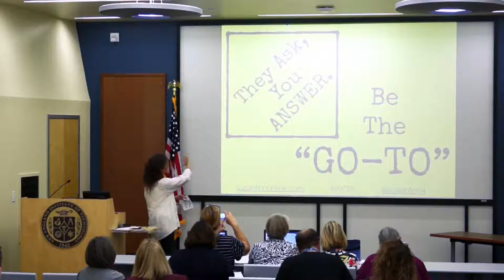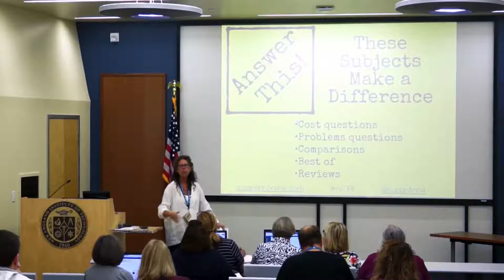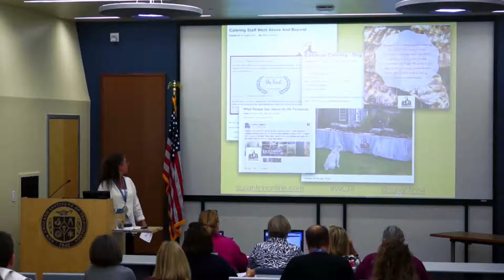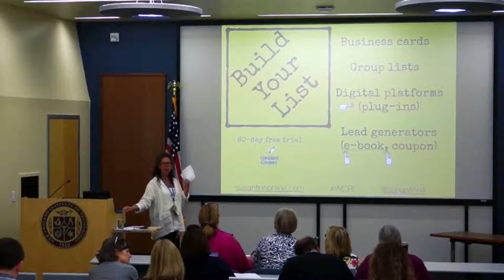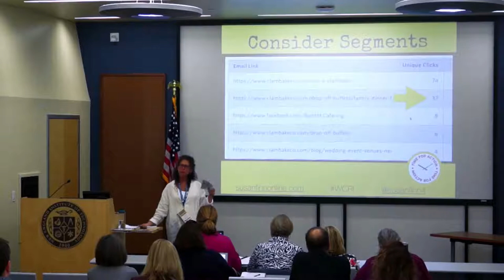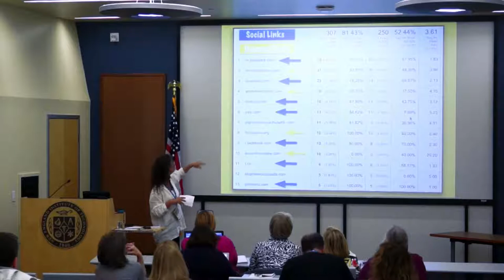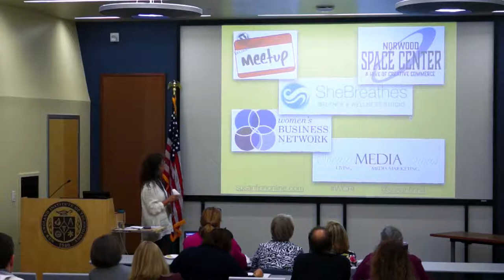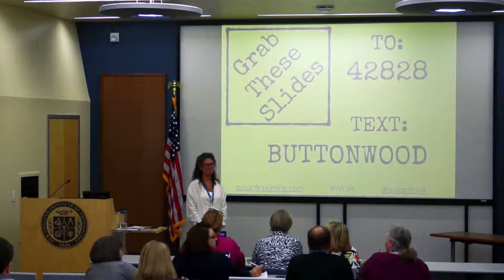2017 WCRI - Rise Above the Noise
Rise Above the Noise

Susan Finn

It’s just so noisy out there! How can a small business owner “Rise Above the Noise”? Seriously, how can a small business owner utilize her unique talents, skills, voice to differentiate herself from the static out there? We have all heard that great content can be key to your success. This is certainly true.  Equally important is utilizing your “tribes,” your “collaboratives,” your “people” to exponentially increase your reach.

Susan Finn will discuss the incredibly simple, yet profound, philosophy of listening to the questions your customers have been asking you and creating detailed, informative, and non-biased articles centered around answering those questions as honestly and completely as possible.

Garnering content from your collaborators helps deepen the effects of this effort. This discussion will include various methods to utilize your aligned contacts not only to help create great content, but to help grow your brand through digital platforms ( including how to utilize the WordPress plug-ins associated with social media, email marketing, and calls-to-action).

Viewing actual brand analytics and insights, we will view real-time results of strategic digital collaborations. Participants in this workshop will leave with a concrete plan to:

Create content on their site that answers the questions people are asking about their product or service which will establish themselves as a thought leader in their area.
Utilize their content in a number of unique ways to further differentiate their message.
Utilize their communities/collaborations to amplify their message.
Measure the results of their actions!
Intended Audience Type: Content manager, marketer, small business owner

Bio

Susan Finn lives on Buttonwood Farm in Easton. She has 4 children ages 27 to 19 and is married to her high-school sweetheart and best friend, Mitch. She owns a couple of goats, a cat, and a bird, but is most proud of her black German shepherd dog, Kenai (pronounced: Key- Nye) who she has bred for 2 amazing litters. In 2002, Susan and some friends sat around her kitchen table discussing the ins and outs, the ‘how-tos’ and the ‘how-not-tos’, of running their own businesses. The Law of Attraction being what it is, each month, they found more and more women joining their circle to learn, offer advice, and strengthen their business skills through “Tribe Building.” Susan is the founder of the Women’s Business Network of Southeastern Massachusetts. The mission of this group is to offer networking opportunities, and inspire, educate, and motivate women to be the best they can be in their business and personal lives. As Susan immersed herself in the world of digital marketing and all it entails (social media, website assessments, email marketing and more) she realized the incredible satisfaction of educating and empowering small business owners to understand, own and build their online presence in order to grow their business. Susan finds that the incremental and cumulative power of sharing and collaborating within networks can make real and lasting change for small business owners who are ready to “Rise Above The Noise” and collaborate within their tribes to grow their own businesses.

Follow Susan on Twitter: @SusanFinn4